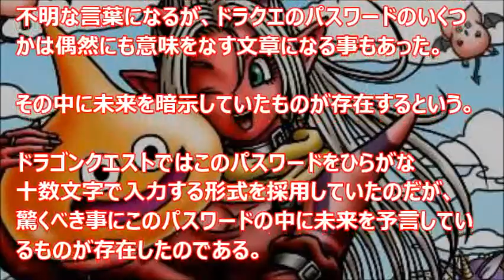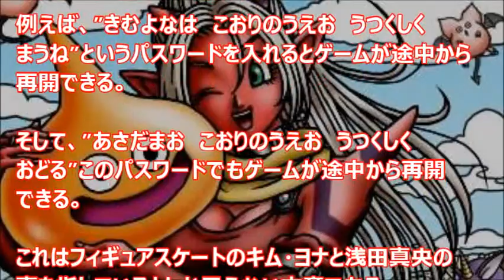ドラクエが未来を予言していた？その内容とは【読み上げ都市伝説】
１９８０年代に発売されたドラクエが２０００年以降のことを予言していたという都市伝説をご紹介。